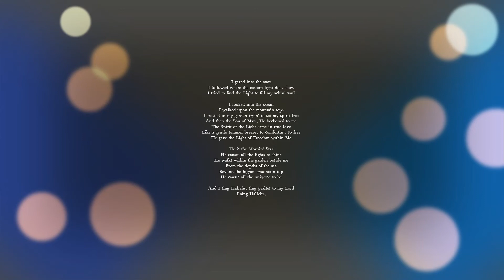(Cover) Hallelu by John Michael Talbot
Symphonic cover of Hallelu (aka Morning Star) by JMT. Recorded in 2009 by Daniel Sullivan